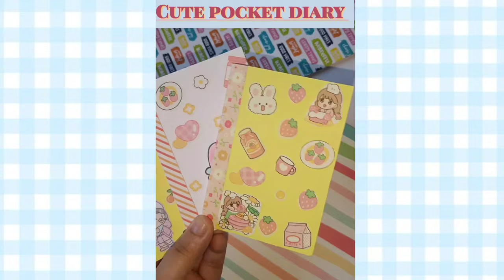DIY CRAFTS/cute diy crafts/back to school stationary/back to school crafts/ easy to make/paper craft